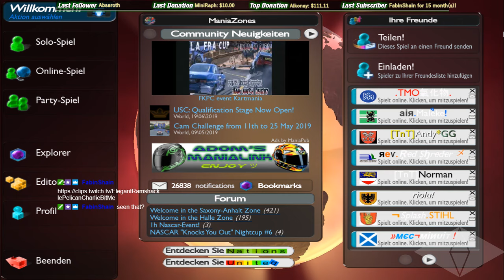[POV] USC SemiFinal - United Solo Competition [ENG]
Yo guys,
The sickest SemiFinal ever in United. The level was very insane compared to other servers. Probably even the 7th on our server could have qualified if he was on another server. It was obvious that some favourites will get knocked out in this SemiFinal.
Can I make it to the GrandFinal?

Format:
7 maps (1 per environment)
10 rounds per Map
MotoGP pointsystem